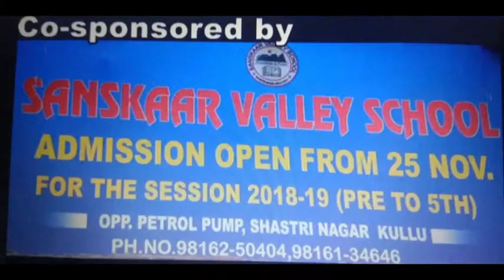खंडहर से कम नहीं मिनी सचिवालय की हालत, भवन में पानी के रिसाव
कभी भी हो सकता है खतरा, जिला प्रशासन के आश्वासन के बाद भी नहीं हुई मरम्मत
जिला प्रशासन के नाक तले सालों से चल रही है समस्या